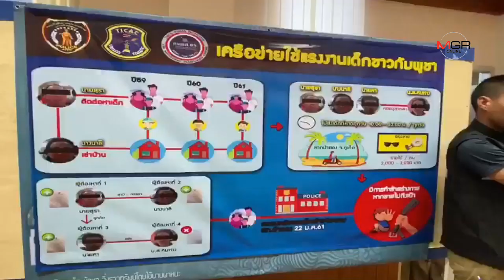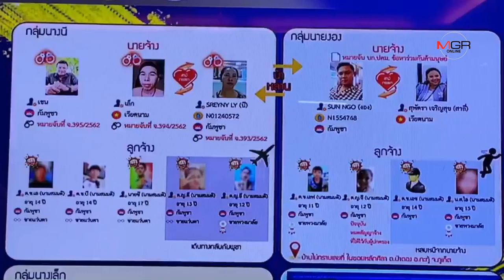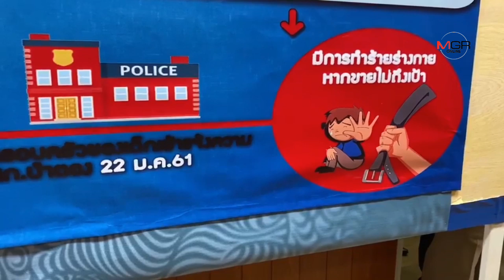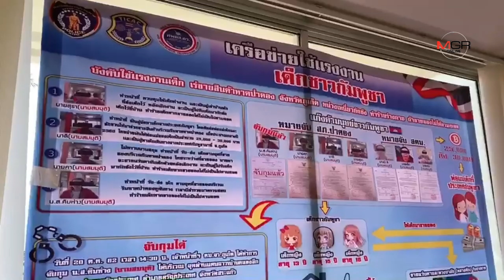ตร.เปิดปฏิบัติการทลายแก๊งค้ามนุษย์ต่างชาติ เช่าเด็กจากผู้ปกครองเร่ขายของที่ป่าตอง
ตร.เปิดปฏิบัติการทลายแก๊งค้ามนุษย์ต่างชาติ เช่าเด็กจากผู้ปกครองเร่ขายของที่ป่าตอง 23/02/2020